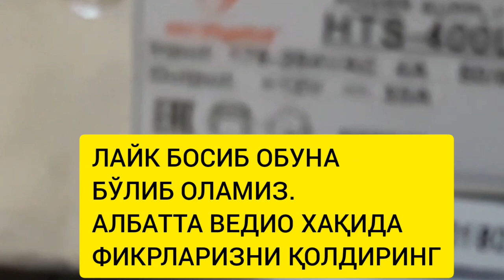KIM UCHUN QIZIQ / МЕТАЛ ЗАПЧАСТ / КИМ УЧУН ҚИЗИҚ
KIM UCHUN QIZIQ